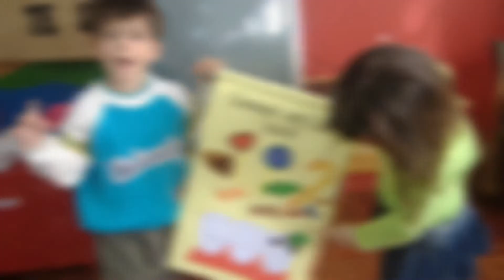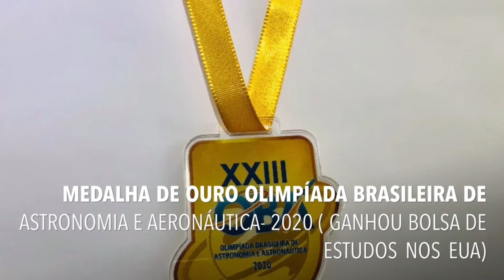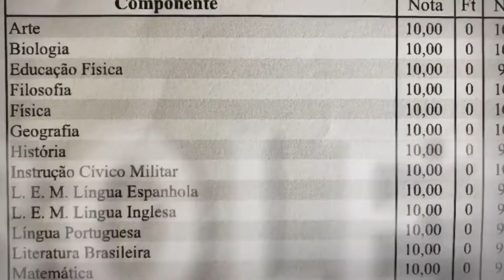É campeão! É campeão!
Meu irmão é o maior medalhista nos estudos do Rio Grande do Sul! Ganhou várias bolsas de estudo, já passou em várias Universidades Federais e pode ingressar em mais de 10 faculdades somente com suas medalhas! Tenho muito orgulho! É campeão!